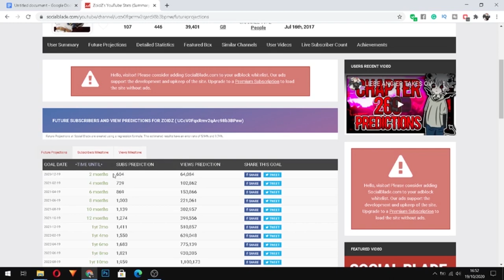Naruto's DEADLY Sacrifice!!! - Boruto Chapter 51 Review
Yooooo What's Up Guys, Welcome Back To A Brand New YouTube Video And Today I'm Review Chapter 51 Of The Boruto Chapter 51!!! In Chapter 50 Will Got A Balls Dropping Cliffhanger Of Boruto Saying To Isshiki Otsutsuki You Can't Kill Me.